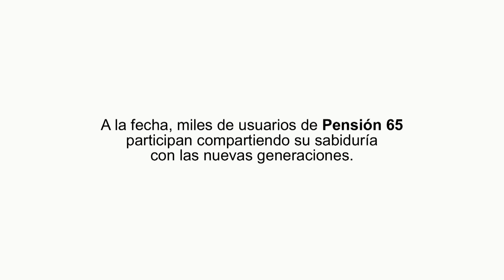Julia Ipushima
Julia Ipushima, usuaria de Pensión 65 que participa en la Intervención